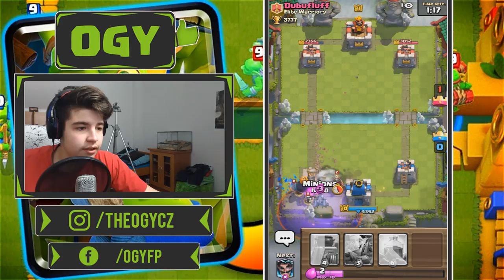GOBLIN GANG! | CLASH ROYALE ČESKY | OGY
↓ !Otevři Popisek! ↓

Nová karta je ve hře, GOBLIN GANG! GG otestuju, jak dopadnu? No.. Nechte se překvapit :D
 ↓ Odkazy ↓

►Skype - theogy.cz
►Hudba ve videu:
Outro -  Foxsky - Kirby Smash
►Nejvíce se ptáte:
Tvůj mikrofon?
➥Samson C01U
Přes co natáčíš hru?
➥Bandicam
Kolik ti je?
➥14 :)